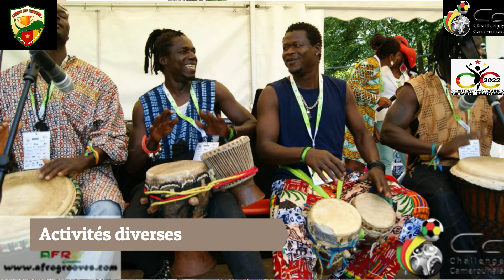Le CHALLENGE CAMEROUNAIS 2022 vous ouvre ses portes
j'espère qu'on se vera tous là bas. qje ceux qui viendrlnt mettent en commentaire: "je serai là hoha".

Tickets VIP: Réservation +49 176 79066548

Giessen Hessenhalle - An der Hessenhalle 11, 35398 Gießen